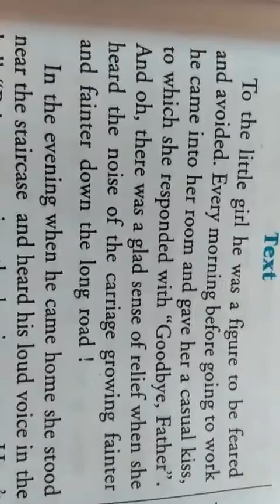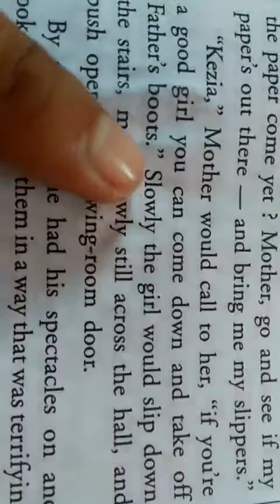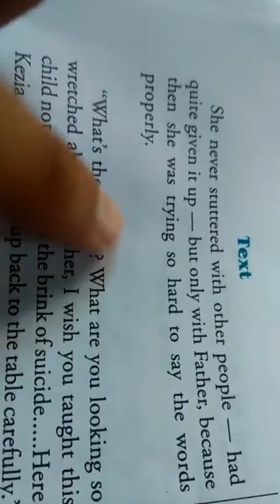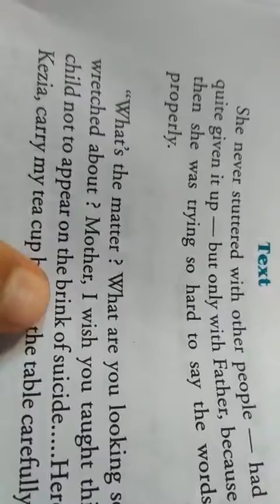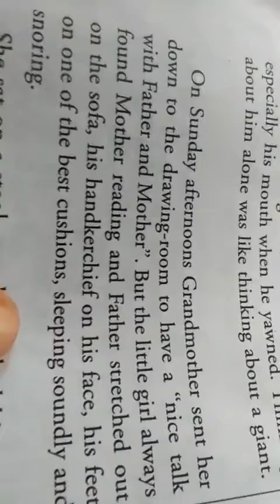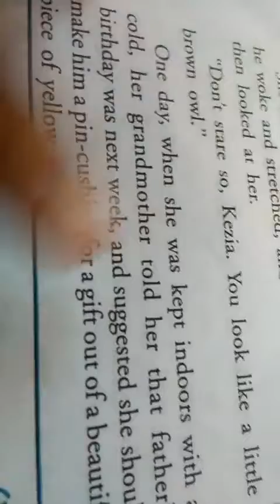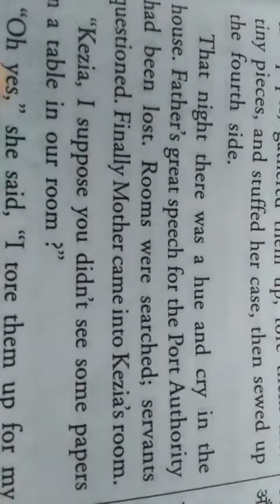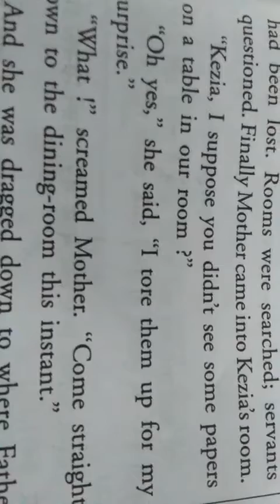English by Shyam Sir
Lesson  The Little Girl Part 1 for 9th Class